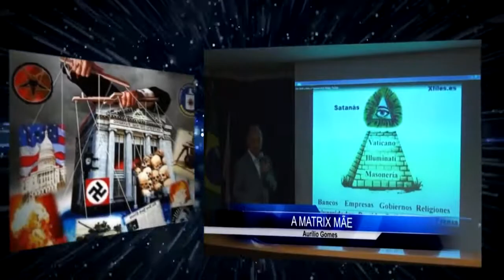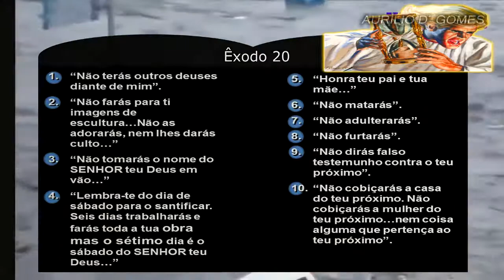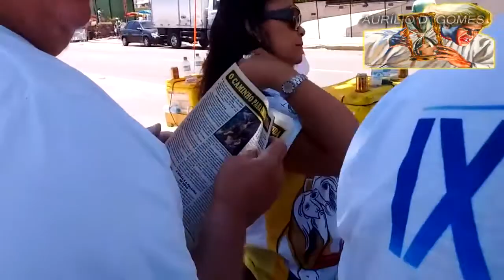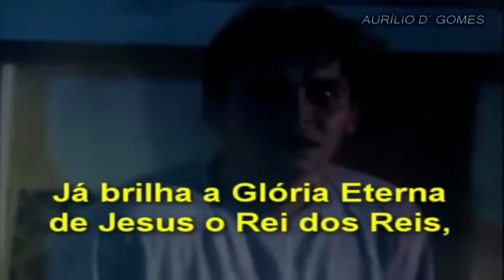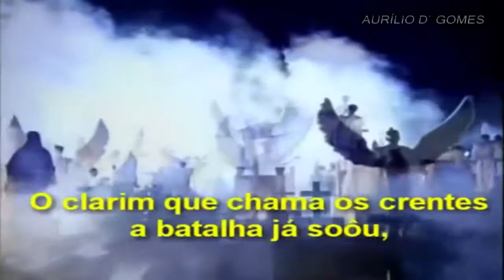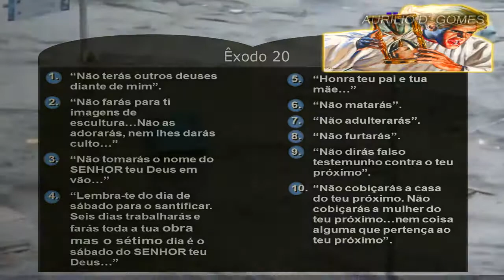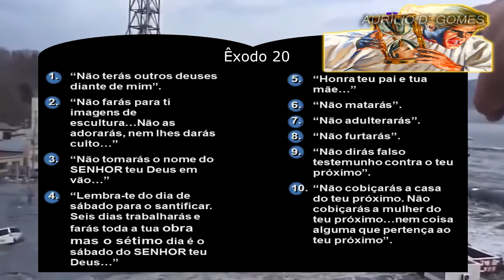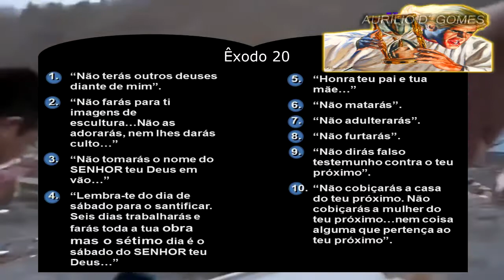TERREMOTO NO MAR O FIM DO MUNDO ESTÁ CHEGANGO FOI AVISADO! - 2017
É DE ARREPIAR!VEJA O QUE VAI ACONTECER NO BRASIL(cego de INFÂNCIA teve esta Visão!) ASSISTA AGORA DEUS REPETE DE NOVO A VISÃO CLIK .

O fim do mundo Mateus 24:(1-13) veja o video que revela informações para mudar sua vida financeira Para tudo e veja a esentação .

CONVOCAÇÃO NACIONAL DIA 10/04/2017: TODAS AS IGREJAS DO BRASIL UNIDAS NUM DIA DE JEJUM NACIONAL EM PANO DE SACO E CINZAS, .